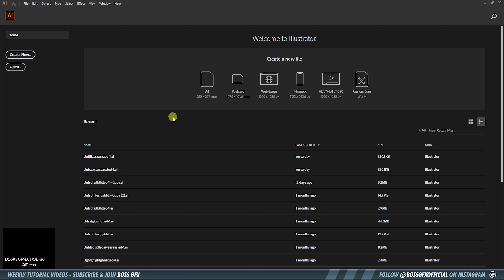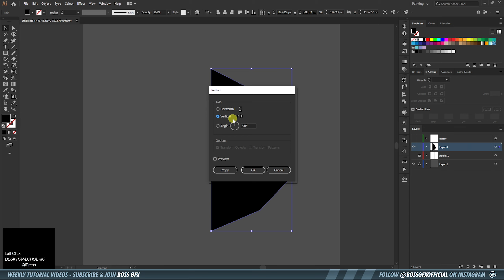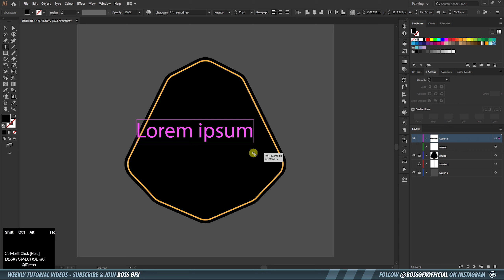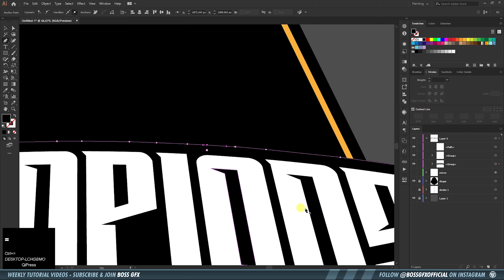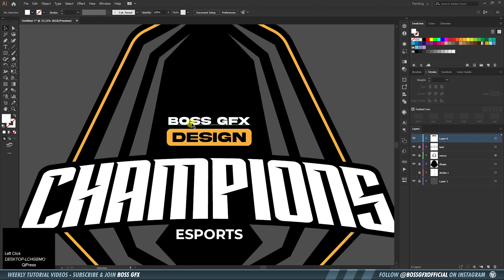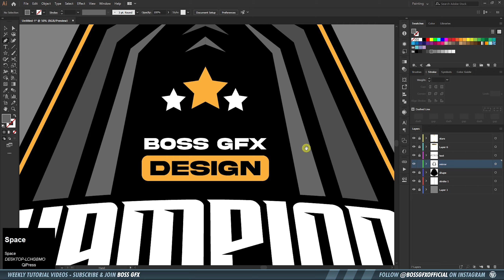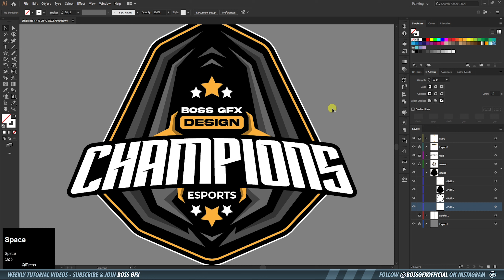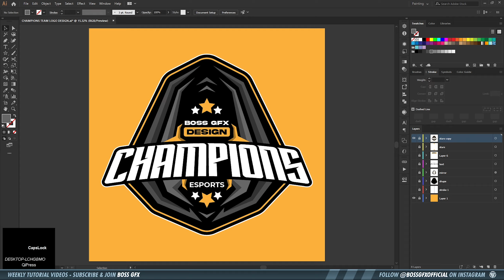How To Make Esports Tournament Logo | Illustrator Tutorial | Urdu/Hindi | BOSS GFX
Assalamu Alaikum
Is video mein meine aap ko bataya hai Illustrator se Esports Tournament Logo design kaise karein. Esports Tournament Logo design karein mere easy steps ko follow kar ke. Mujhey umeed hai aap ko yeh Illustrator tutorial video pasand aayegi.
In this video, I'll show you how to make Esports Tournament Logo design in Illustrator CC. The steps are very easy to follow and if done correctly you will get the same results as mine. I hope you are inspired with my work and can implement the same using Adobe Illustrator CC with your design.
FONT's ▽
Another Tutorial Videos▽
Software ▽
Adobe Illustrator CC 2019 Offline